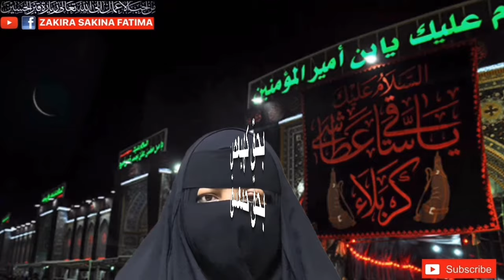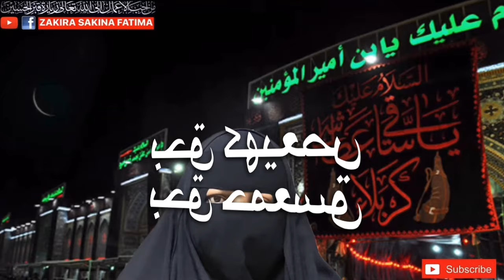Shab Jumma Imam Hussain Isme Azam Jalali Tasbeh شب جمعہ تاریکی شب میں امام حسین اسم اعظم جلالی تسبیح